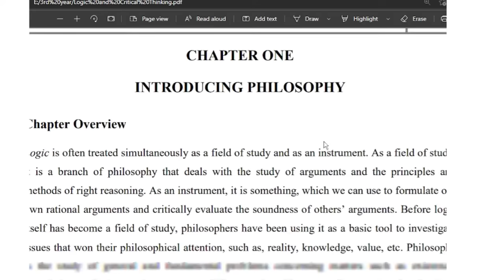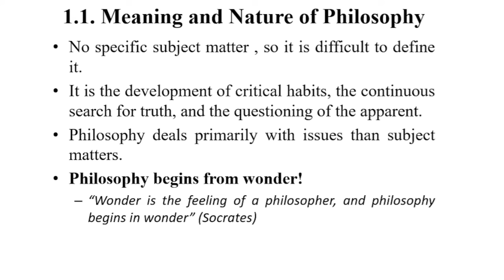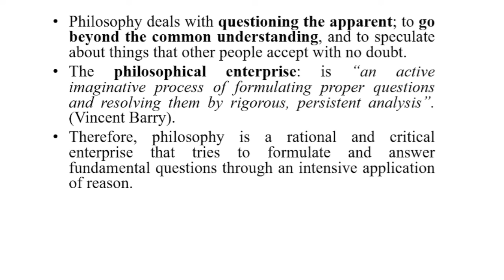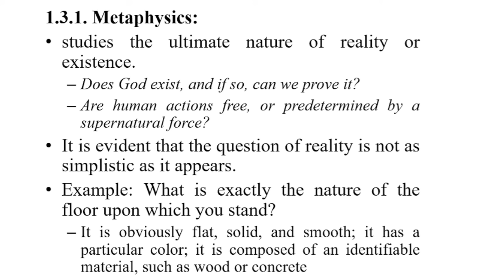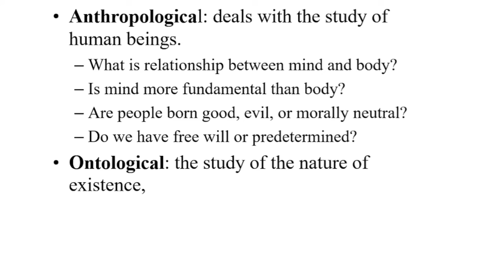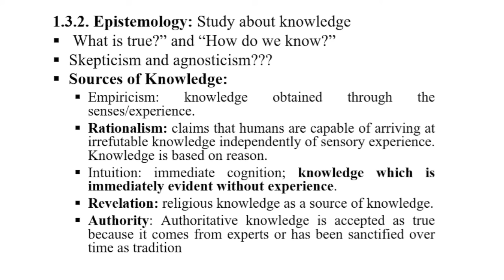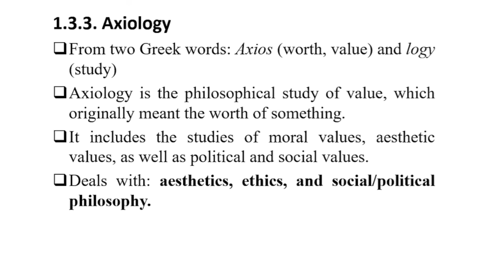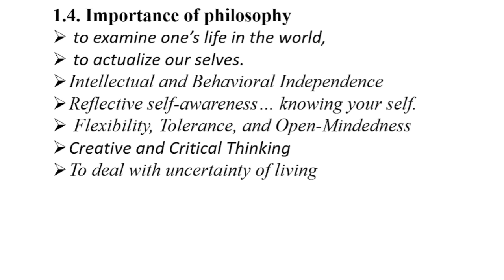INTRODUCING PHILOSOPHY | LOGIC AND CRITICAL THINKING | For Freshman Students | Chapter 1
topic's timestamp:
0:00 Intro
1:15 logic and philosophy
4:54  Meaning and Nature of Philosophy
10:02  Fields of Philosophy
10:12 Metaphysics
14:31 Epistemology
19:01 Axiology
24:31 Importance of philosophy

malonic ester synthesis, acetoacetic ester synthesis,homeowners insurance quote,auto insurance quotes,funniest south park episodes,paramount+ tv shows
,behind her eyes season 2,apple music windows,south park funny moments,hilarious tiktok videos,funny people on tiktok,funniest tik toks

Logic, crtical thinking, philosophy, INTRODUCING PHILOSOPHY

At the end of this chapter, you are expected to understand the:
Understand the meaning, nature and features of philosophy;
Recognize the major fields of philosophy;
and
Understand why it is so important to learn logic and philosophy

Philosophy is not as elusive as it is often thought to be. Nor is it remote from our various problems. It is unanimously agreed that the best way to learn and understand philosophy is to philosophize; i.e., to be confronted with philosophical questions, to use philosophical language, to become acquainted with differing philosophical positions and maneuvers, to read the philosophers themselves, and to grapple with the issues for oneself. Socrates once stated that  “Wonder is the feeling of a philosopher, and philosophy begins in wonder”

Fields of Philosophy
Metaphysics
Epistemology
Axiology
Logic

In this chapter we discuss Metaphysics, Epistemology and Axiology. In the next chapter we will discuss more about Logic